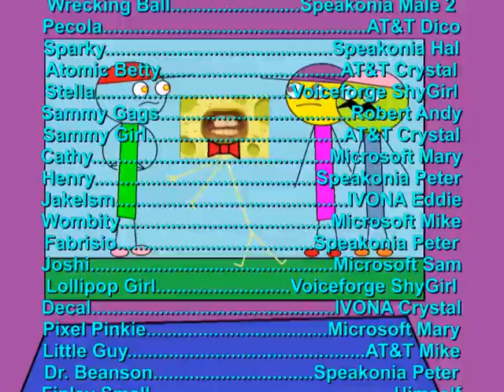World of Timmy - End Credits #1